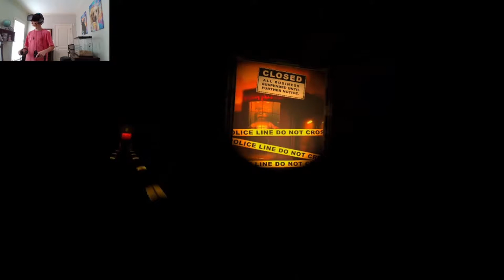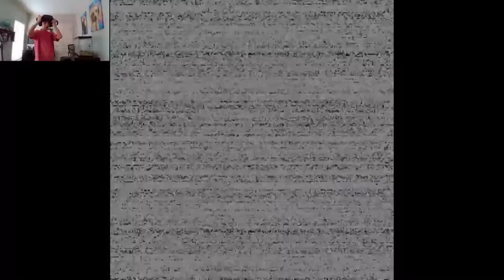Parts and Repairs/Five Nights at Freddy's: Help Wanted/#2